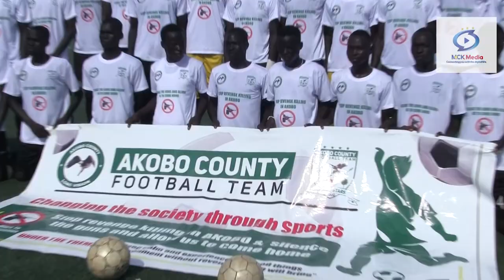Akobo Vs Fangak Inter-County Peace Tournament Final Match in Juba